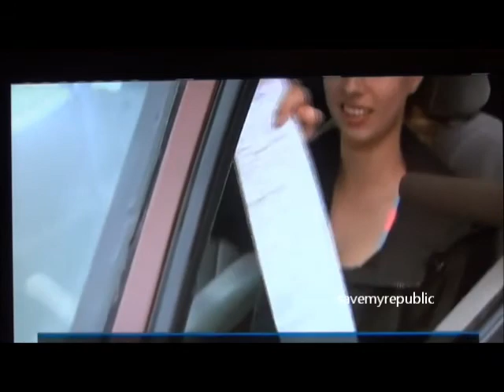Government Employment Earns Special Rights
Join the ruling class today. Become a overlord by becoming  a member of the ruling class today! After all, whom will even care. Look the other way citizen maggots, nothing to see here. Oh, wear your seat belt or get a ticket.